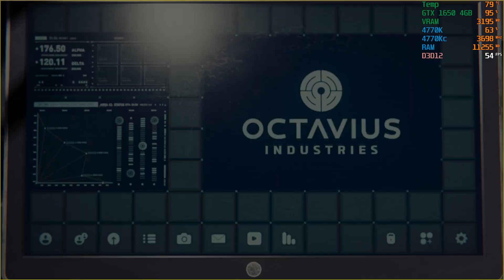solve puzzles with the doctor (Marvel's Spider Man Remastered (PC)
All videos are played and recorded in high quality 1080p
YouTube takes some time to process, Be patient.

Here I play without talking and commenting
enjoy watching comfortably

HARDWARE
Spek in footage

Proc i7 4770K + CASE NZXT
Mobo ASUS Z77
Ram 16GB RAM Corsair
Vga Gigabyte GTX 1650 4GB
SSD Nvme 500 GB
HDD Seagete 2TB
HDD Seagete 3TB
HDD Seagete 4TB
PSU Seasonic 520Watt 80+
Monitor Philips 24 IPS LED 144 Hz
Keyboard Sader shaker RGB
Mouse Corsair HARPOON
Speaker Logitech 5.1
Headset Sades Shaker